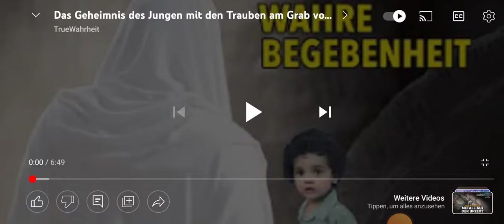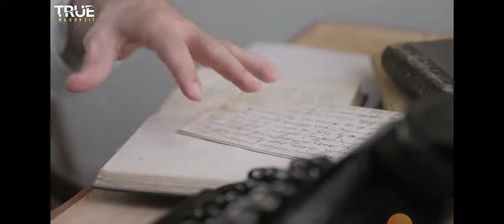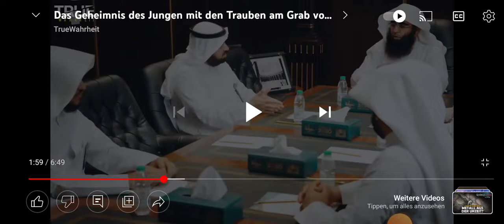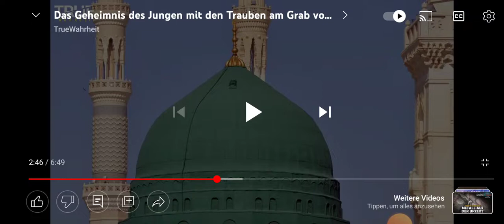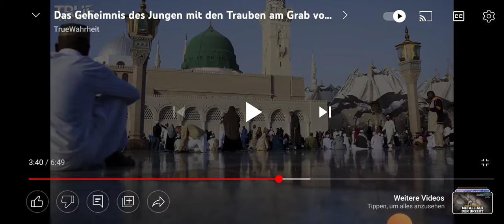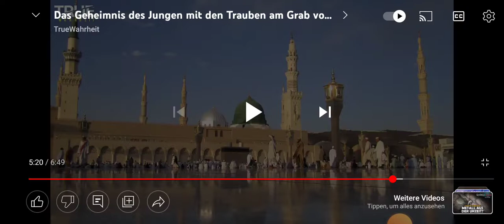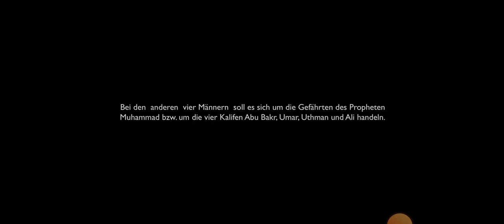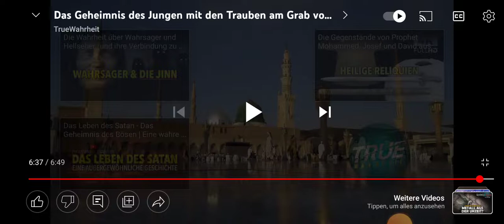Analyse eines modernen Mohammed-Märchens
Hierbei handelt es sich um eine Spezialfolge, in der eine als wahre Begebenheit bezeichnete, sufistisch anmutende Geschichte einer Mohammed-Erscheinung analysiert wird.

Grundlage der Reaktion ist dieses Video.